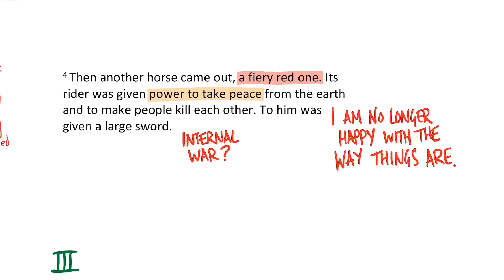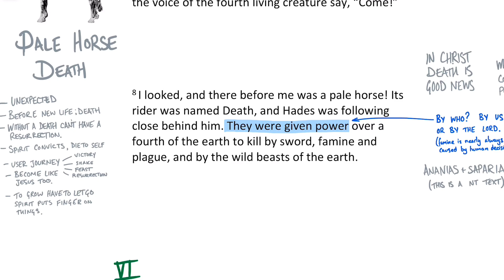Bible Study: Revelation 6:1-11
HTBB Connect Group Bible Studies

Read the passage as a group
Ask:
!    What stood out for you?
?   What questions do you have?
→ What is the passage telling you to do?

Watch the video, pause and discuss as you reach the questions.
Finish by praying for each other.